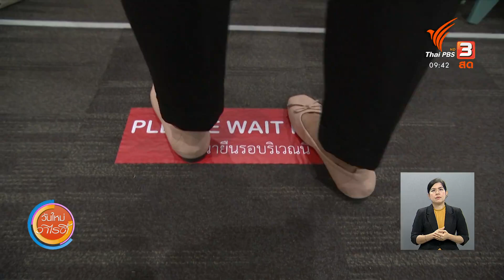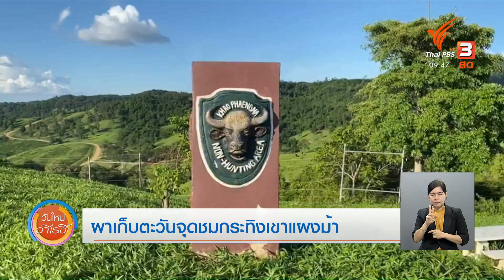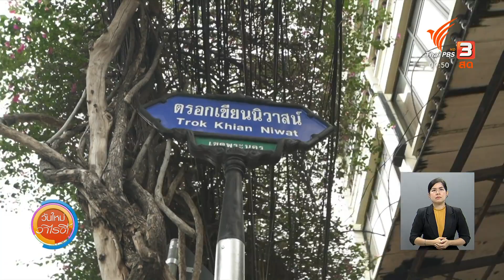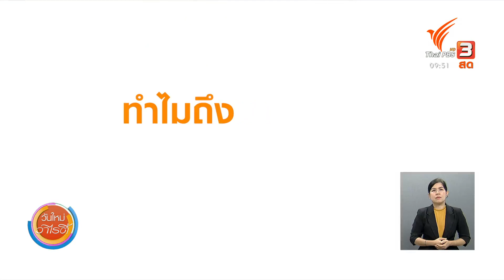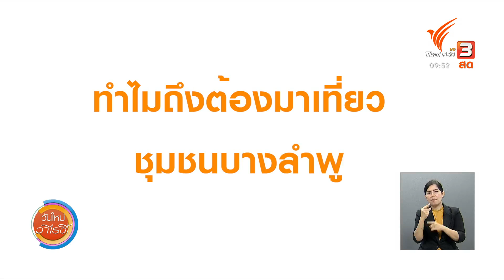สีสันวาไรตี้ (29 มิ.ย. 63)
- เด็กกตัญญูปั่นจักรยานขายน้ำพริก หาเงินซื้อชุดนักเรียน
- นักกีฬาวินเซิร์ฟทีมชาติไทย หันมาเปิดร้านข้าวหมูทอดช่วงโควิด-19
- ก๋วยเตี๋ยวต้มยำเย็นตาโฟ ชามละ 10 บาท
- ครูใช้เวลาว่างทำมูลไส้เดือนใบไผ่แห่งแรกใน จ.ราชบุรี
- ตลาดนัดยิ้มสยาม
- หอโหวด แลนด์มาร์กแหล่งท่องเที่ยวใหม่ จ.ร้อยเอ็ด
- ผาเก็บตะวัน จุดชมกระทิงเขาแผงม้า
- ท่องเที่ยวชุมชนบางลำพู
- ท่องเที่ยวเชิงเกษตร จ.ลพบุรี
- ลิ้มลองความอร่อยของทุเรียนที่ราบเชิงเขาเบตง